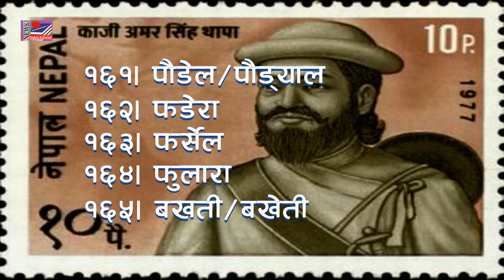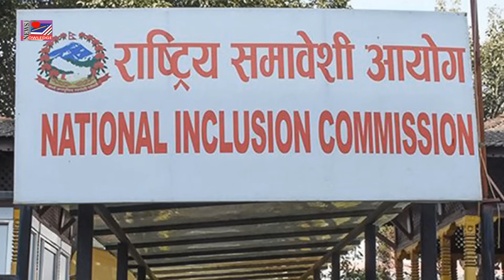क्षेत्री जातिका थरहरु |Surnames of Kshetri Caste| NEPAL UPDATE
How many surnames in Chhetri/Kshetri caste in Nepal?
How many Clans of Chhetri/Kshetri?
How many Castes/ethnic groups in Nepal?
In terms of population, the Chhetri caste is the largest ethnic community in Nepal. There are many surnames within this caste. This video contains information about 283 surnames of the Chhetri caste. The information published by the National Inclusion Commission has been used as the basis for preparing this material. If any of the surnames you know are missing, please mention them in the comments.
जनसंख्याका आधारमा क्षेत्री जाति नेपालको सबैभन्दा ठूलो जातीय समुदाय हो । यस जातिभित्र पनि अनेकौं थरहरु रहेका छन् । यस भिडियोमा क्षेत्री जातिका २ सय ८३ वटा थरहरुबारे जानकारी समावेश गरिएको छ । यो सामग्री तयार पार्न राष्ट्रिय समावेशी आयोगले प्रकाशन गरेको विवरणलाई आधार बनाइएको छ । तपाईंहरुलाई थाहा भएका मध्ये कुनै थर छुटेको भए कमेन्टमा उल्लेख गर्नुहोला ।
INCLUDED PLAY LIST IN THIS CHANNEL